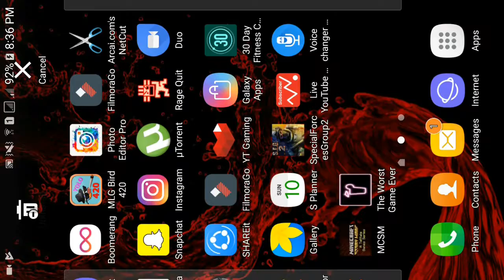Worlds Worst Game Of of All Time! [Android Version] (2017)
Don't Play this...